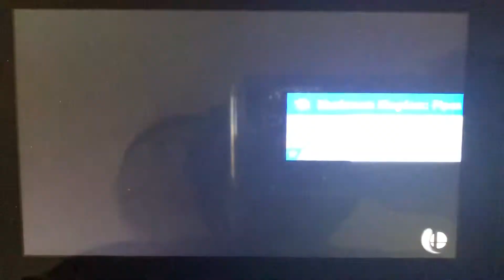SSBU - Team Kindgom Hearts vs Evil Terry and Fake Min Min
A 4 on 2 battle on Dream Land GB (Ω Form) Stage from Super Smash Bros. Ultimate.

I’m playing as Sora.